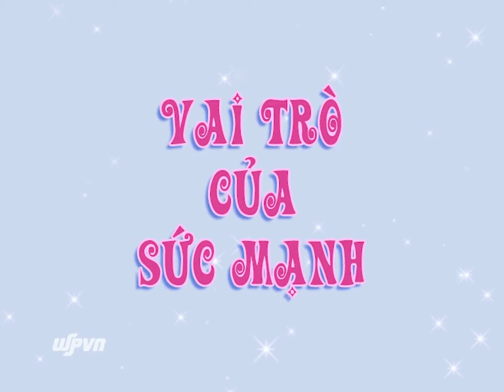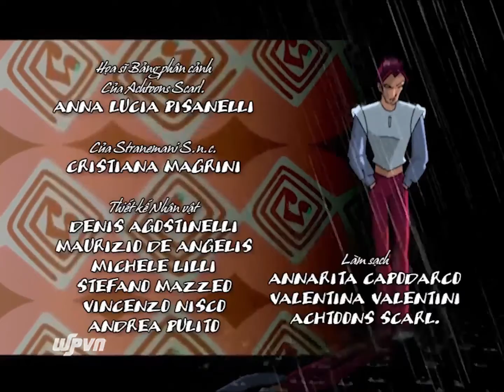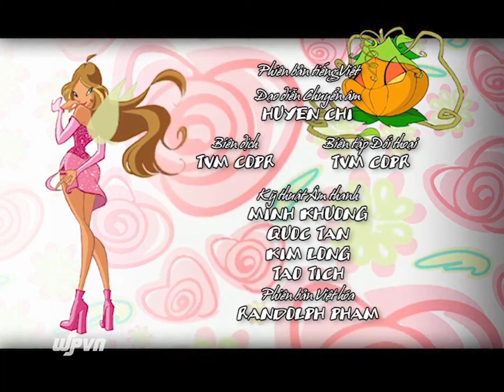Những Nàng Tiên Winx Xinh Đẹp - Phần 1 Tập 23 - Vai trò của sức mạnh - [TRỌN BỘ]